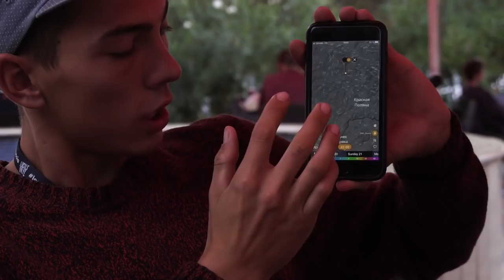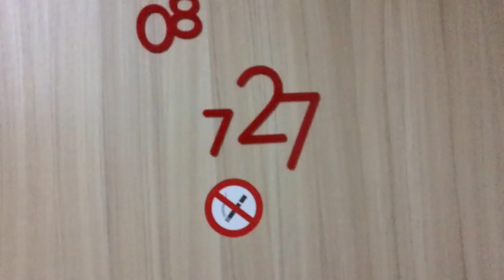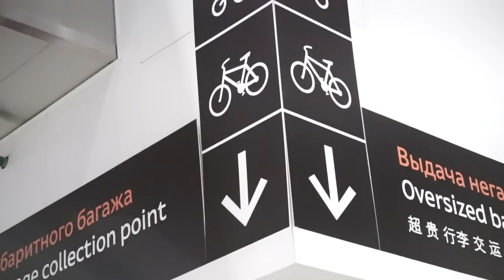RD:SOCHI TOUR3|ДРИФТ|КОНТЕСТ|ТУСОВКИ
Третья, заключительная часть с поездки в Сочи🔥🔥🇷🇺